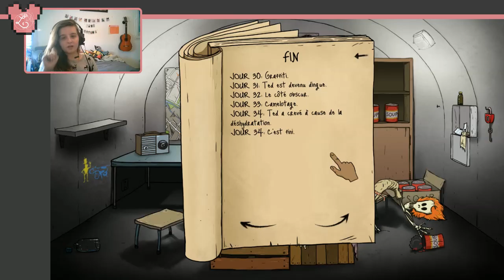💗 60seconds! - PART01 - Malchance d'une fille #2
🍎 Aujourd'hui , on se retrouve pour une vidéo sur le jeu 60seconds, ma premiére partie !

🍎 Steam: Léa au nutella.🎸 🍎
🍎 Skype: jude.cuarte 🍎